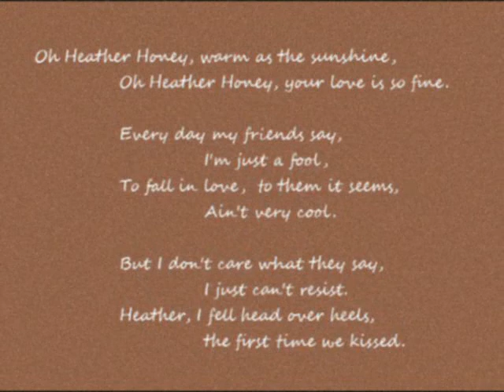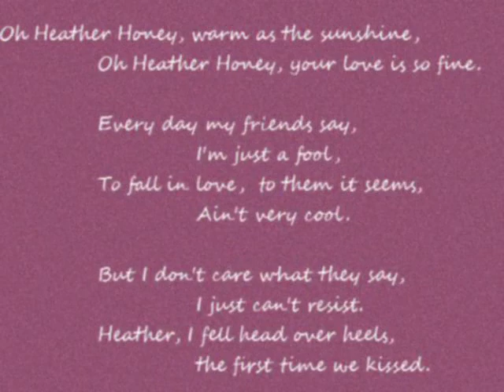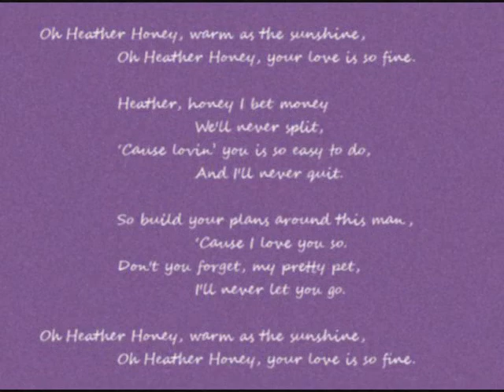Heather Honey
A lyrics video of "Heather Honey" by Tommy Roe.

I couldn't find one so I made it. ^_^